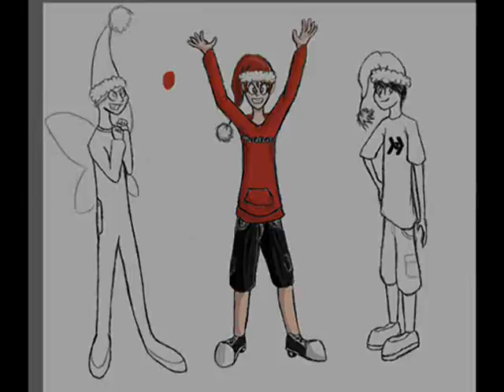YouTubers Christmas Special - This Christmas life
This is a christmas tribute for Shane Dawson, Tobuscus (Toby Turner), Pewdiepie, Cryaotic, Danisnotonfire, AmazingPhil, Markiplier, Yamimash, MangaMinx (And Krismpro), Smosh (Ian and Anthony), Jacksfilms, CinnamontoastKen and CutiePieMarzia